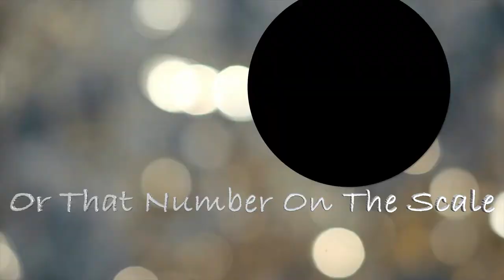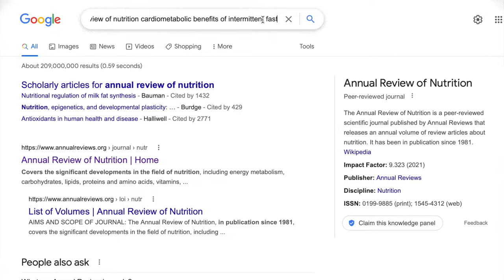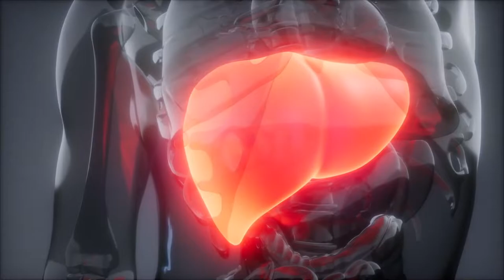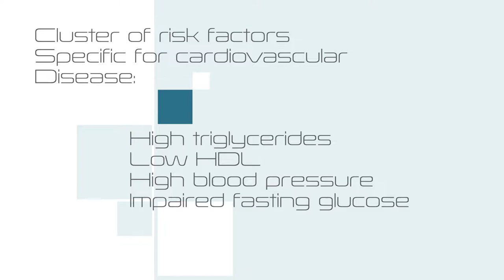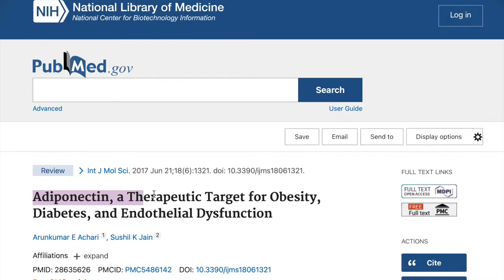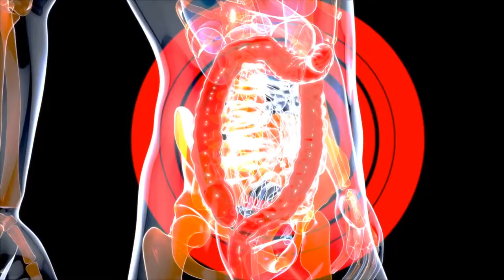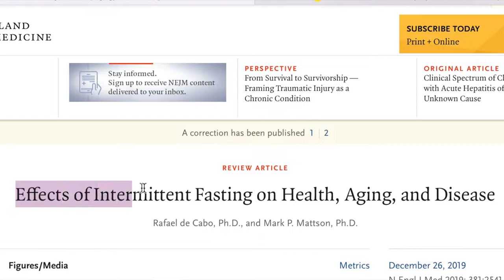Why Intermittent Fasting is the Best Way to Boost Your Health.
Intermittent fasting can't be healthy, right? The fact is, intermittent fasting has tremendous potential to improve the health of those that utilize it. Buckle in because this video is packed with answers to the question -- what do I get out of intermittent fasting, other than the chance to finally dump all those unwanted pounds and never look back?
Please check out the list of helpful resources and medical journals that delve into as much detail as you can handle.

de Cabo, R., & Mattson, M. P. (2019). Effects of Intermittent Fasting on Health, Aging, and Disease. New England Journal of Medicine, 381(26), 2541–2551.

Mattson, M. P., Longo, V. D., & Harvie, M. (2017). Impact of intermittent fasting on health and disease processes. Ageing Research Reviews, 39, 46–58.

Gin Stephens. (2020). Fast, feast, repeat : the comprehensive guide to delay, don’t deny® intermittent fasting--including the 28-day fast start. St. Martin’s Griffin.

Mattson, M. (2022). The intermittent fasting revolution : the science of optimizing health and enhancing performance. The Mit Press.

Gudden, J., Arias Vasquez, A., & Bloemendaal, M. (2021). The Effects of Intermittent Fasting on Brain and Cognitive Function. Nutrients, 13(9), 3166.

Brocchi, A., Rebelos, E., Dardano, A., Mantuano, M., & Daniele, G. (2022). Effects of Intermittent Fasting on Brain Metabolism. Nutrients, 14(6), 1275.

Centers for Disease Control and Prevention. (2021, December 21). Prediabetes - your chance to prevent type 2 diabetes. Centers for Disease Control and Prevention.

Almeneessier, A. S., BaHammam, A. A., Alzoghaibi, M., Olaish, A. H., Nashwan, S. Z., & BaHammam, A. S. (2019). The effects of diurnal intermittent fasting on proinflammatory cytokine levels while controlling for sleep/wake pattern, meal composition and energy expenditure. PloS one, 14(12), e0226034.

Faris MA, Kacimi S, Al-Kurd RA, Fararjeh MA, Bustanji YK, Mohammad MK, Salem ML. Intermittent fasting during Ramadan attenuates proinflammatory cytokines and immune cells in healthy subjects. Nutr Res. 2012 Dec;32(12):947-55. doi: 10.1016/j.nutres.2012.06.021. Epub 2012 Oct 4. PMID: 23244540.

Revealing the Role of Stem Cells in Gut Regeneration - Advances for Medical Professionals | NewYork-Presbyterian. (n.d.).

Wiertsema, S. P., van Bergenhenegouwen, J., Garssen, J., & Knippels, L. M. J. (2021). The Interplay between the Gut Microbiome and the Immune System in the Context of Infectious Diseases throughout Life and the Role of Nutrition in Optimizing Treatment Strategies. Nutrients, 13(3), 886.

Thursby, E., & Juge, N. (2017). Introduction to the human gut microbiota. The Biochemical journal, 474(11), 1823–1836.

Camilleri M. (2019). Leaky gut: mechanisms, measurement and clinical implications in humans. Gut, 68(8), 1516–1526.

What is synaptic plasticity? (2018, April 17). Uq.edu.au.

Achari, A. E., & Jain, S. K. (2017). Adiponectin, a Therapeutic Target for Obesity, Diabetes, and Endothelial Dysfunction. International journal of molecular sciences, 18(6), 1321.

// D I S C L A I M E R This video is for general informational purposes only. It should not be used to self-diagnose and it is not a substitute for a medical exam, cure, treatment, diagnosis, and prescription or recommendation. It does not create a nurse practitioner-patient relationship between Patti Elena and you. You should not make any change in your health regimen or diet before first consulting a physician and obtaining a medical exam, diagnosis, and recommendation. Always seek the advice of a physician or other qualified health provider with any questions you may have regarding a medical condition. Patti Elena is not liable or responsible for any advice, course of treatment, diagnosis or any conclusions drawn, services or product you obtain through this video or site.